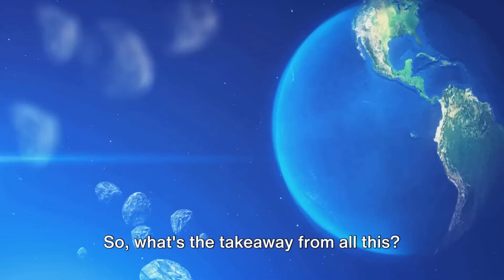NASA's Most Wanted : Earth's Top 5 Asteroid Threats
Join us on a thrilling journey through space and time as we reveal NASA's list of the top 5 most dangerous asteroids that could potentially impact Earth! Discover the fascinating details and mind-boggling facts about these celestial threats and what makes them so perilous. From their colossal sizes to their close encounters, these asteroids are a reminder of the dynamic and unpredictable nature of our universe. Don't miss out on this awe-inspiring exploration that combines science, mystery, and the sheer wonders of space.

OUTLINE:
00:00:00
The Asteroid Impact That Ended the Dinosaurs

00:01:23
Bennu - The Greatest Current Threat

00:03:29
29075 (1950 DA) - The Long-Lost Threat

00:05:35
2023 TL4 - The Newfound Threat

00:07:20
2007 FT3 and 1979 XB - The Lost Threats

00:09:44
99942 Apophis - The (Dis)Honorable Mention